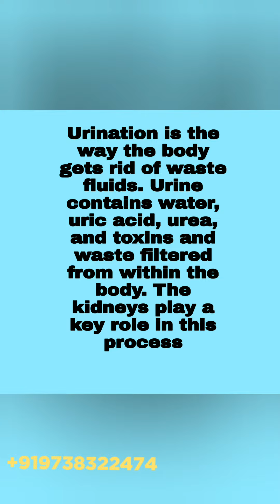Best result of Oncoban on urine problem 29/6/2020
For product details call and msg whatsapp nos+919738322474.